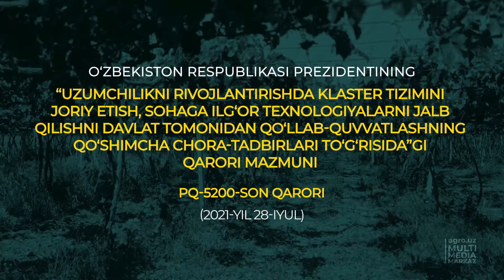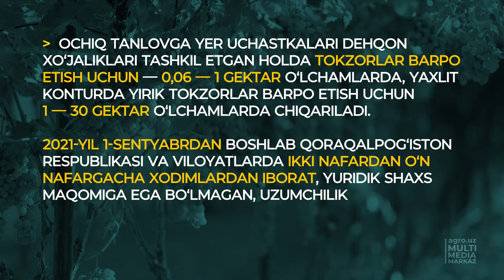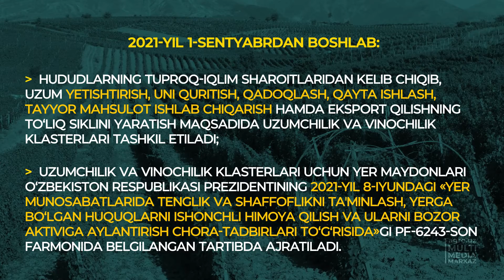UZUMCHILIKNI RIVOJLANTIRISHDA KLASTER TIZIMINI JORIY ETISH